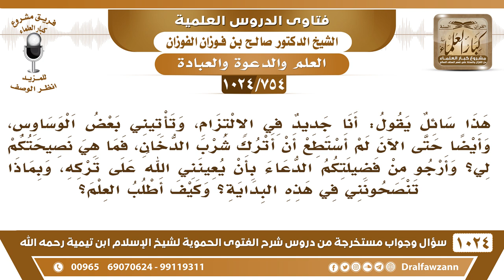[754 -1024] يريد طلب العلم ولا يستطيع ترك الدخان، فما التوجيه والحال هذه؟ - الشيخ صالح الفوزان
-[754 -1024] السؤال: هذا سائل يقول: أنا جديد في الالتزام، وتأتيني بعض الوساوس وأيضاً حتى الآن لم أستطع أن أترك شرب الدخان فما هي نصيحتكم لي وأرجو من فضيلتكم الدعاء بأن يعينني الله على تركه، وبماذا تنصحونني في هذه البداية وكيف أطلب العلم؟
الجواب: يا أخي تركه سهل، استعن بالله عز وجل واتركه واعزم على ذلك ويعينك الله، لكن إن كان عندك ضعف وكسل وضعف عزيمة فيتسلط عليك الشيطان، فعليك أن تعزم وتتركه لله عز وجل ويعينك الله على تركه ولا تركت شيئا فيه فائدة إنما تركت شيئا ضارًا لجسمك ولصحتك فاتركه بعزيمة ويعينك الله سبحانه وتعالى وطلب العلم عليك بما تقدر عليه من طلب العلم عند المشايخ أو تدخل في المدارس إن كنت تُقبل فيها تدخل فيها الدراسة النظامية وإن كنت ما تُقبل في المدارس فتجيء عند المشايخ في المساجد وتحصل إن شاء الله على خير!
للاشتراك في قناة الشيخ صالح الفوزان
سؤال وجواب من شرح الفتوى الحموية ( 1024 ) مقطع

للاستفسار والإقتراحات والدعم
رئيس الفريق
لمشروع كبار العلماء